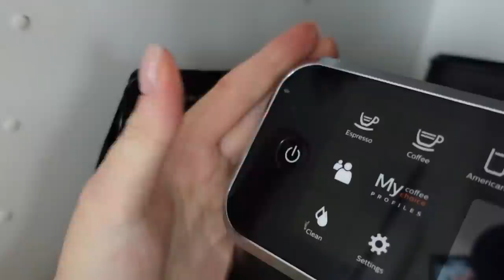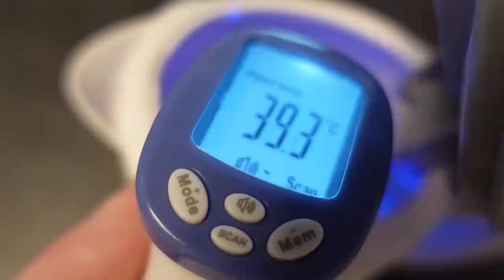Mamy 100 VLOGÓW i 93tys. SUBSKRYPCJI ! I słów kilka o wczorajszych światełkach!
Mamy 100vlogów i 93tys MIŚKÓW NA KANALE!